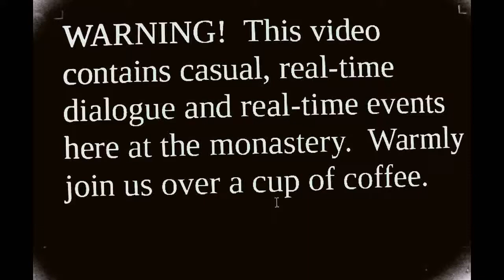The Gourmet Buddha - Strawberry Extracts!